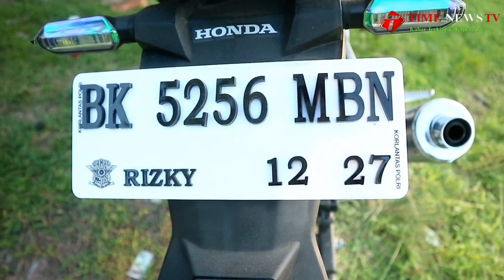Terlindas Trailer Seorang Pria Tewas Ditempat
Seorang Pria Pengendara Sepeda Motor Tewas Di Tempat Kejadian Setelah Terjatuh Dari Sepeda Motor Dan Terlindas Truk Trailer Pada Sabtu Tanggal 6 April 2024 Sekitar Pukul 17.00 WIB Di Jalan Lintas Sumatera Tepatnya Di Simpang Pringgan Dusun Lima Desa Pon Kecamatan Sei Bamban, Serdang Bedagai.

Inilah Kondisi Korban Sesaat Setelah Terlindas Truk Trailer Yang Ada Di Belakang Nya.

Pria Tersebut Belakangan Diketahui Bernama Ade Ilham Meylandi, 33 Tahun Warga Dusun Satu Teluk Bayur Patriot Desa Mekar Baru Kecamatan Datuk Tanah Datar Kabupaten Batu Bara.

Menurut Saksi Mata, Sebelum Kejadian Korban Yang Mengendarai Sepeda Motor Dengan Nomor Polisi BK 5256 MBN Dari Arah Medan Menuju Tebing Tinggi Ini  Menabrak Mobil Yang Ada Di Depanya Karena Berhenti Mendadak, Korban Kemudian Terjatuh Dan Terlindas Truk Trailer Dengan Nomor Polisi BM 9623 AO Yang Ada Dibelakangnya.

Akibat Kejadian Tersebut, Korban Tewas Di Tempat Kejadian Dengan Kondisi Kepala Pecah.

Selain Mengakibatkan Korban Tewas Di Tempat, Akibat Kecelakaan Lalu Lintas Ini Juga Sempat Mengakibatkan Kemacetan Kendaraan Dari Arah Medan Maupun Sebaliknya.

Mayat Korban Selanjutnya Dibawa Ke Rumah Sakit Umum Melati Desa Pon, Dan Kasus Ini Kini Ditangani Satuan Lalu Lintas Polres Serdang Bedagai.